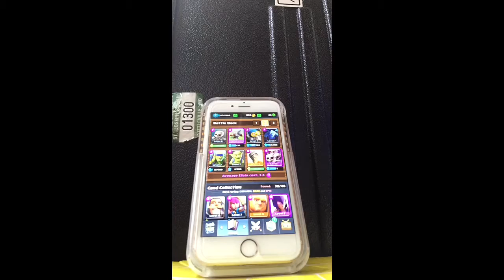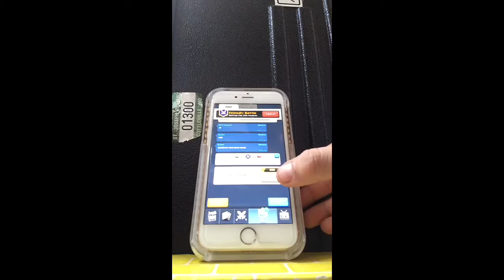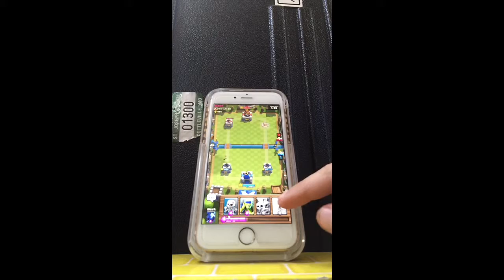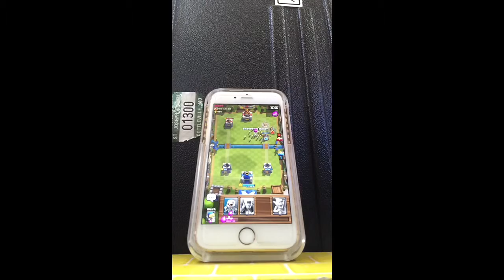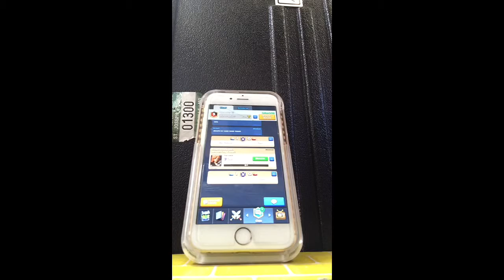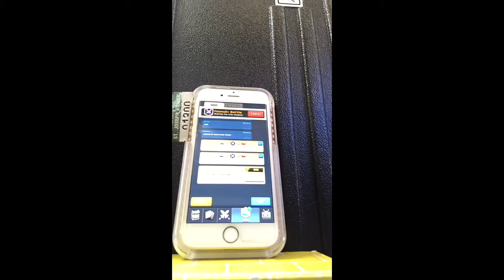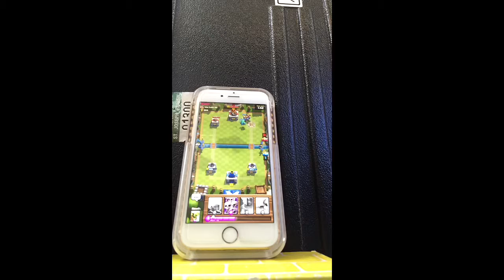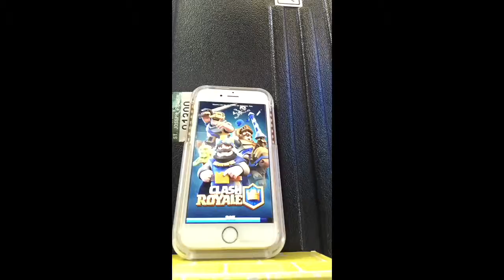Clash Royale ,DIRTY,AND CHEAP DECKS